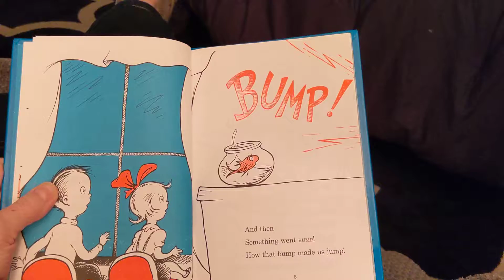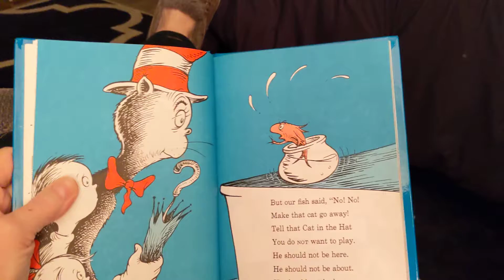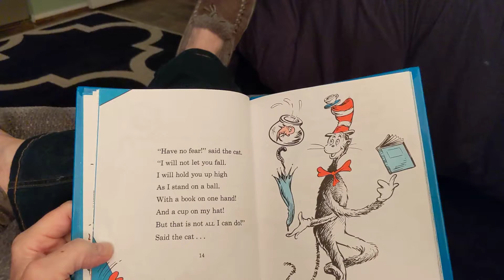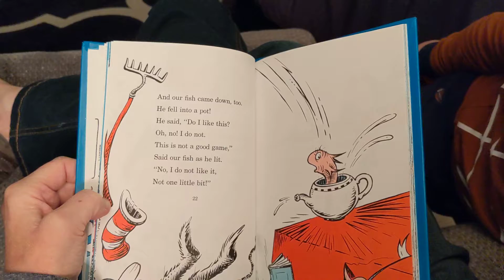Lovable Lyle 11/8/19(1)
Another Cat